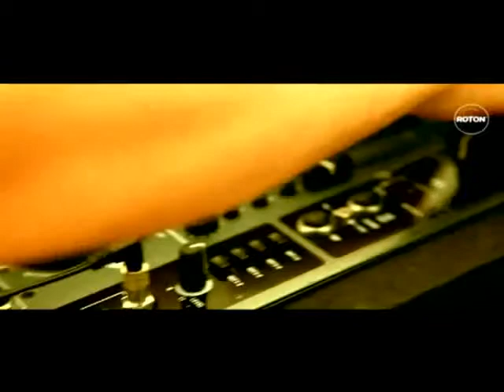Alexunder Base Ft. Lys - Drums (VJ TAZ)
מסיבת VJ עם למעלה מ-2000 קליפים מקוריים במיקס על מסכים ענקיים!!!
הכל נערך וממוקסס על-ידינו וזו רק טעימה קטנה ממאגר הקליפים העצום שלנו
ניתן להזין טקסטים ותמונות בזמן הקרנת הקליפים (החתונה של יוסי וכרמית/בת המצווה של קים/מזל טוב לליאור וכ'ו)
להזמנות חייגו:

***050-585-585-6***